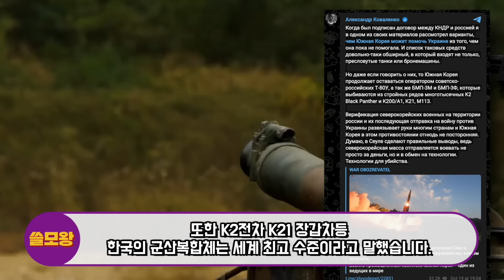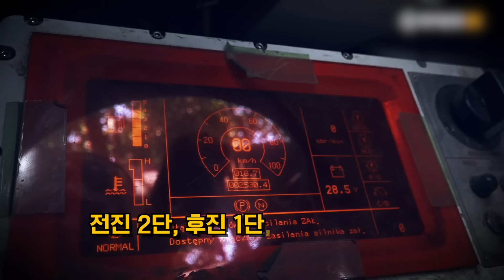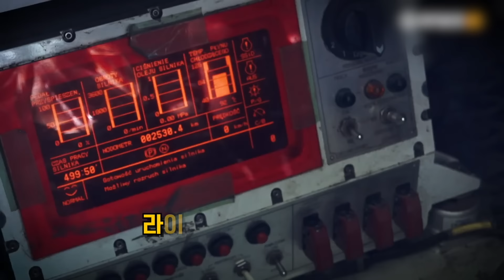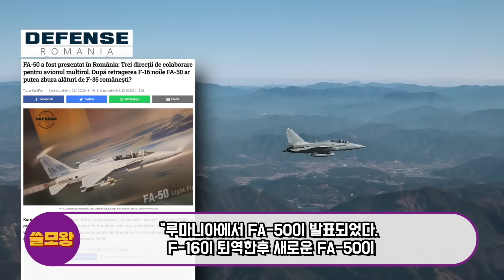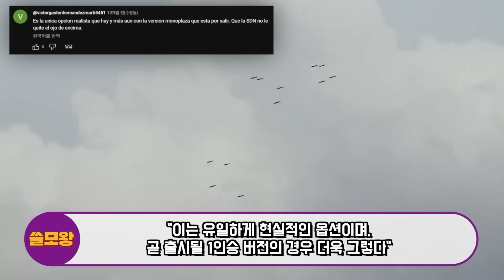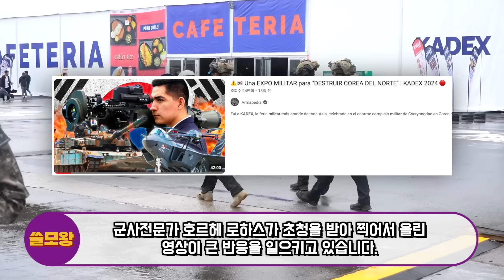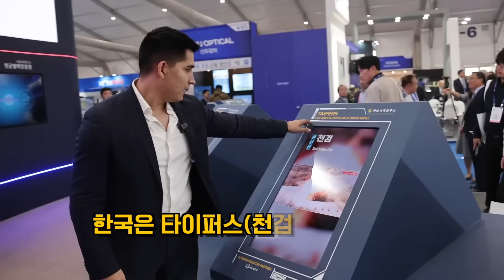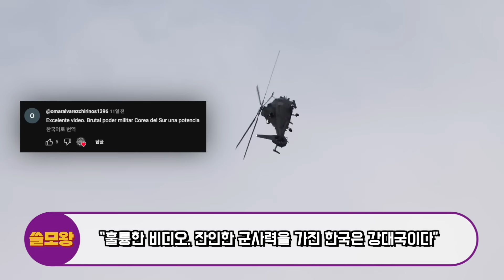(풀버전)“여러분 이게 한국무기의 실체입니다” 실제 눈앞에서 예상보다 더 높은성능 나와버려 한국무기에 흥분한 국가들 ‘뜻밖의 요청’ 대반전